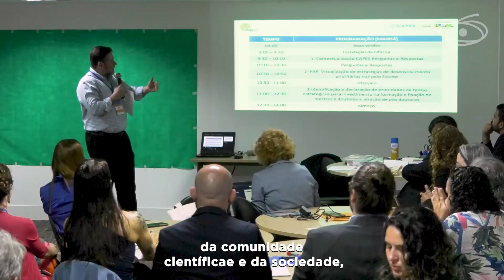CAPES prepara oficinas estaduais para construção do PNPG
A CAPES iniciou, na terça-feira, 22 de agosto, em Brasília, mais uma etapa do processo de elaboração do Plano Nacional de Pós-Graduação (PNPG), que irá vigorar pelo período de 2024 a 2028. Foram 35 pessoas entre diretores e servidores das sete diretorias da Fundação que participam da primeira oficina interna que discute os componentes estratégicos para o novo documento. O grupo debate, até esta quinta-feira, 24, o diagnóstico e as recomendações feitas pela Comissão Especial do PNPG, cujo trabalho encontra-se em fase final.